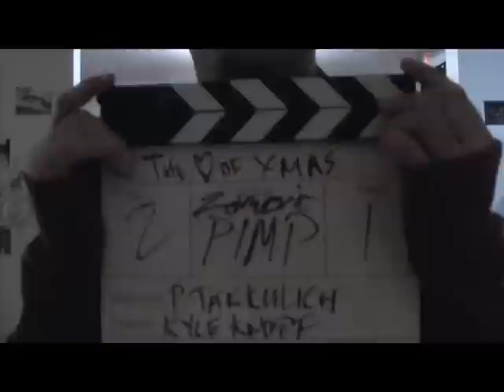The Heart of Xmas - Clapboard Craziness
My Assistant Director, Joseph, started to get a little silly with the scene names on the clapboard, and it only got worse (or better) towards the end of the night.